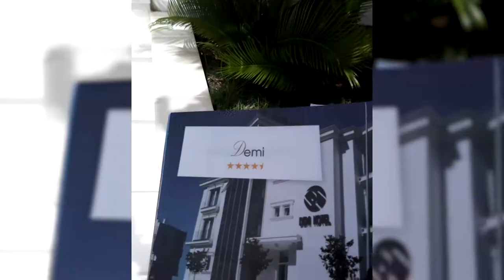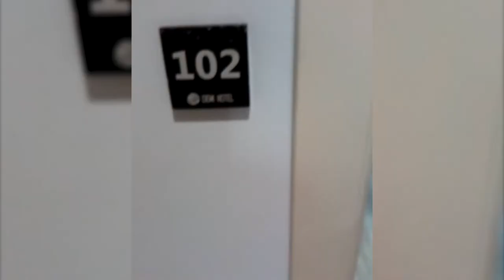Обзор отеля Demi Hotel 4* (Деми Хотел), Албания, Саранда. 2018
До пляжа можно дойти всего за 1 минуты. К услугам гостей отеля Demi, расположенного в городе Саранда, ресторан, частный пляж и бесплатный Wi-Fi.
В числе удобств всех номеров — кондиционер, телевизор с плоским экраном и кабельными/спутниковыми каналами, мини-бар, гостиный уголок, а также балкон с видом на море и город. Собственные ванные комнаты с душем укомплектованы феном и бесплатными туалетно-косметическими принадлежностями.